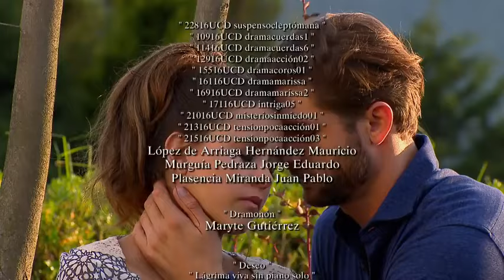Un Camino Hacia El Destino Capítulo 98(2)